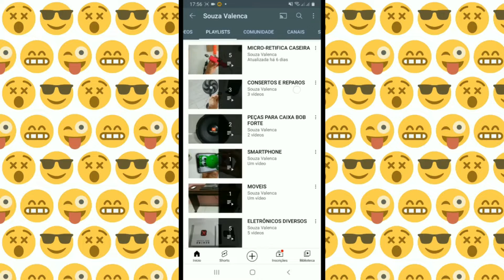RESTAURAÇÃO DA BMX PARTE 3 FINALIZADA